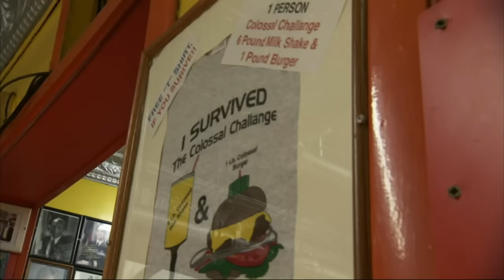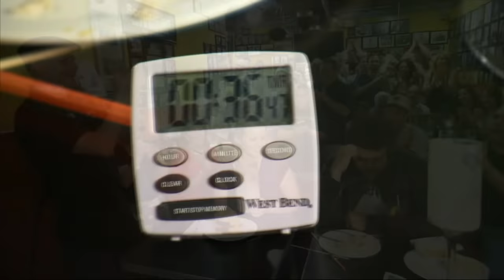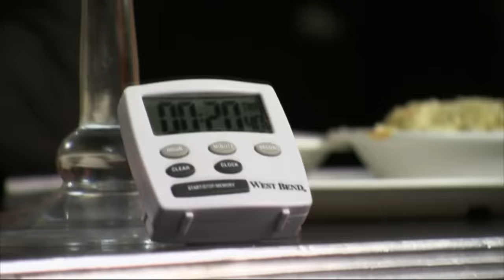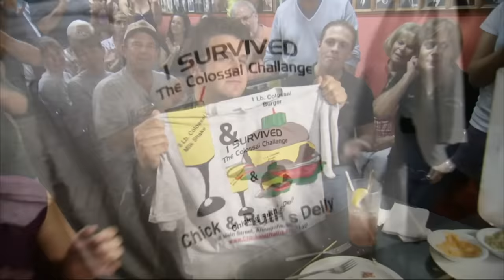Adam v The Colossal Challenge | Man V Food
Adam visits Chick & Ruths Delly in Annapolis, Maryland to take on the Colossal Challenge; eating a 1.5-pound sandwich with a 116-ounce milkshake in under an hour. Can he finish it in time?